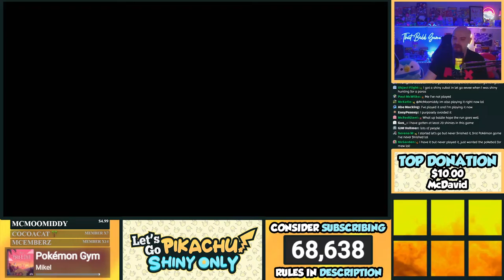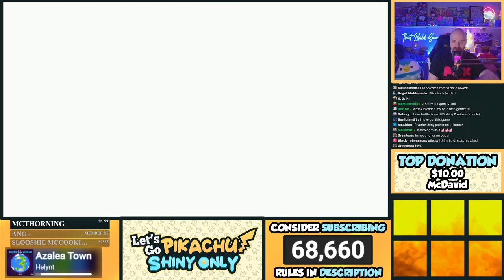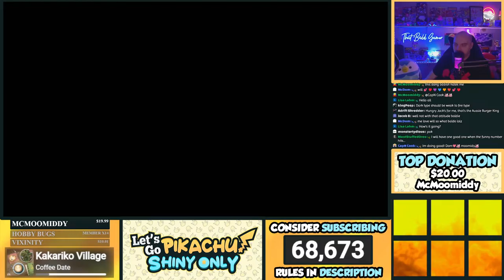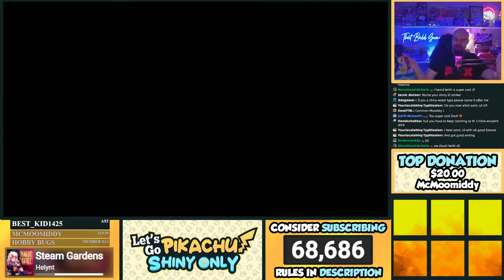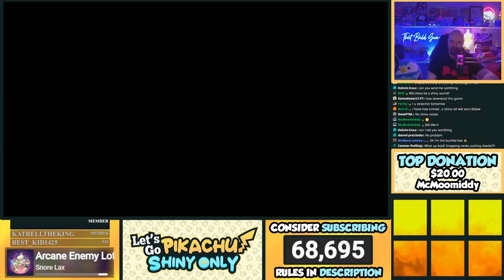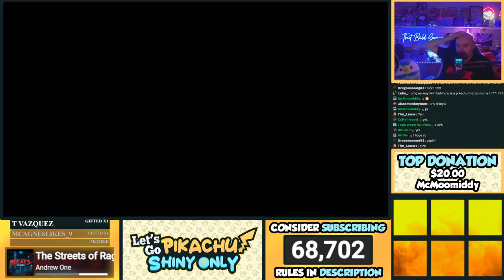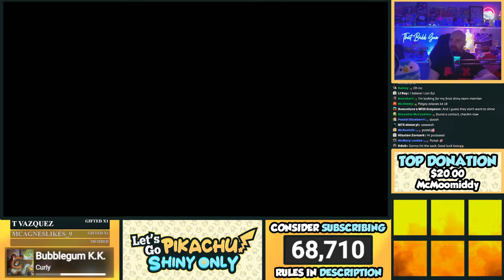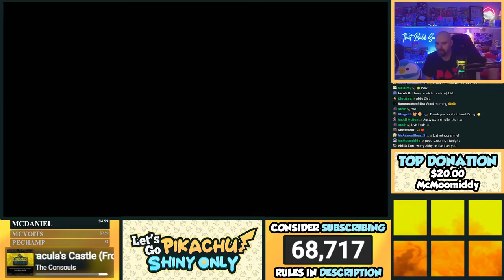Pokemon Let's Go Pikachu Shiny Only Playthrough - PART 1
Hello and welcome to my Shiny Only playthrough of Pokemon Let's Go Pikachu!

**THIS IS NOT A NUZLOCKE**

Rules:

1. If I want to have a Pokemon in my Party, I will have to Shiny Hunt for it. Since this is a new game and I will not have the Shiny Charm, every Pokemon will be hunted at FULL ODDS of 1 in 4096.

2. I am allowed to use my Starter Pikachu until the first Shiny Pokemon is found and caught. Then the Pikachu must be released.

3. I am allowed to catch a non-shiny to bypass any Gym access requirements, but cannot use it in battle and must discard it afterward.

4. No outside interference or trades for Shiny Pokemon. All must be wild caught within the playthrough.